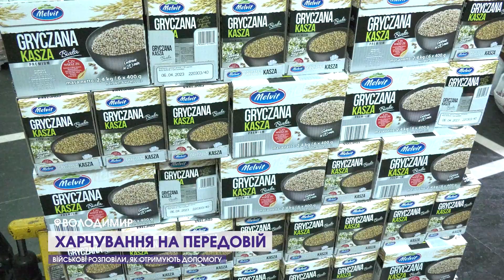Військові розповіли, як отримують допомогу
Із дня у день наші волонтери збирають допомогу для наших захисників, а небайдужі волиняни - несуть чи не останнє, що мають. Згодом усе їде прямісінько на передову. Про те, як військові отримують гумвантажі, чим харчуються і що потрібно найбільше – у сюжеті.